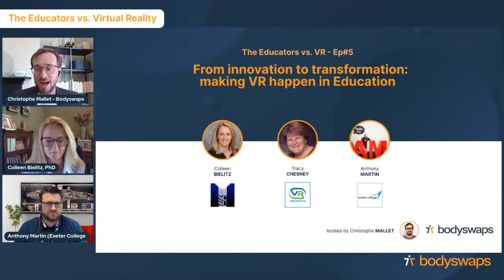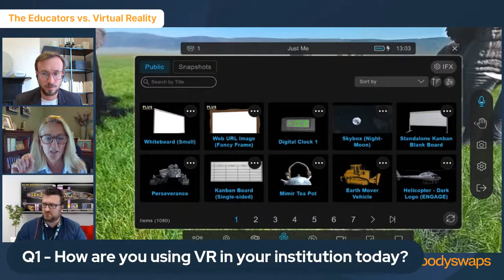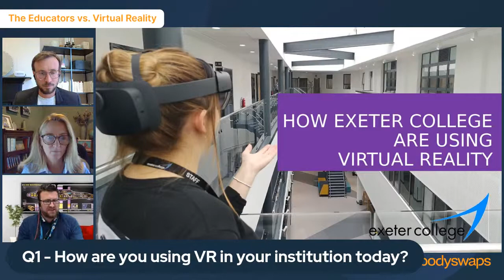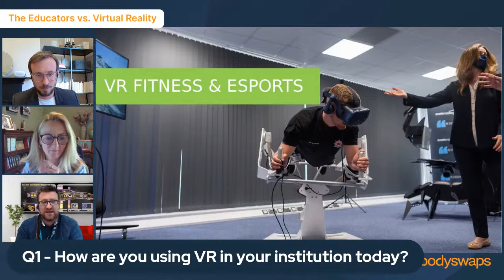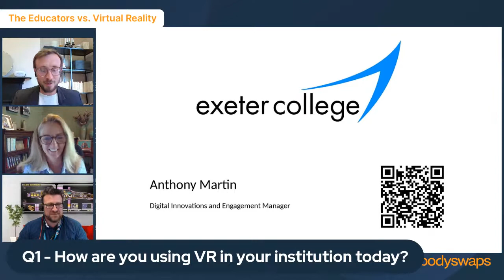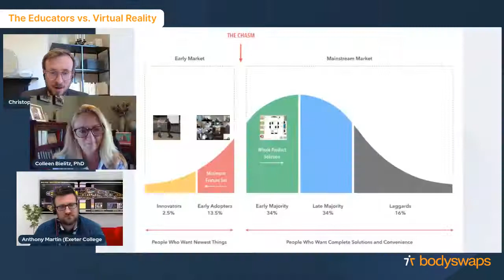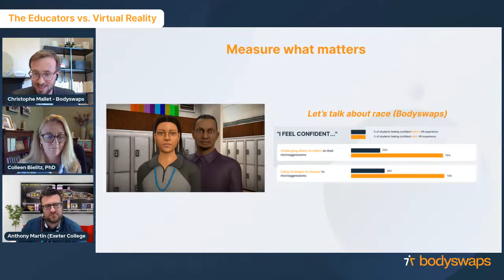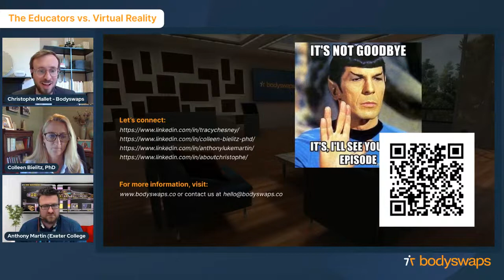The Educators vs VR #005 - From innovation to transformation:making VR happen in Education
🤔 How can institutions move VR along the adoption curve to start making a difference at scale?

During this 1h conversation with Colleen Bielitz (Southern Connecticut State University, US) Tracy Chesney (VR Patients, formerly Brookline College, US) and Anthony Martin (Exeter College, UK) we explored:

- The biggest blockers to the mainstream adoption of VR?
- Step-by-step strategies to go from POCs to curriculum integration?
- How to leverage data to optimise learning and evidence success
- How metaverse technologies could change learning

🤘 This is not a disguised pitch for vendors, a VR sermon or a crystal ball gazing exercise. Expect real insights, case studies and actionable tips from those who are successfully deploying VR in educational institutions around the world today.

📽 Rewatch previous episodeds with Stanford University, University of Michigan, George Brown College, Institut Mines-Telecoms and others on our YT channel